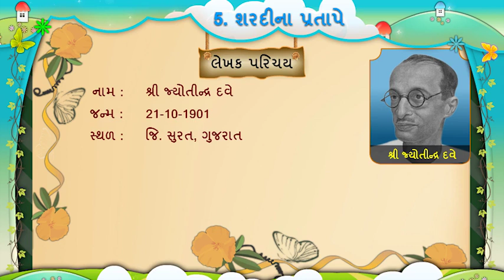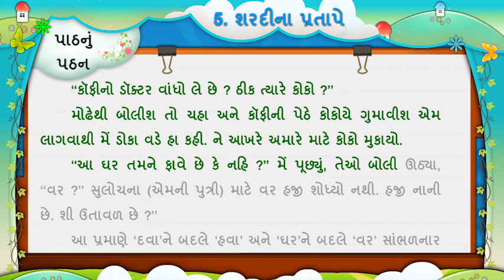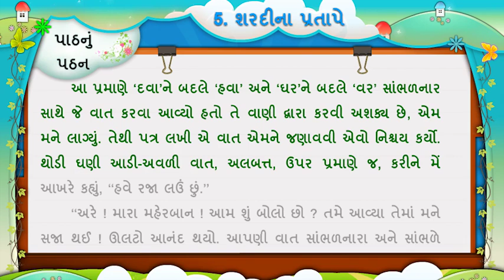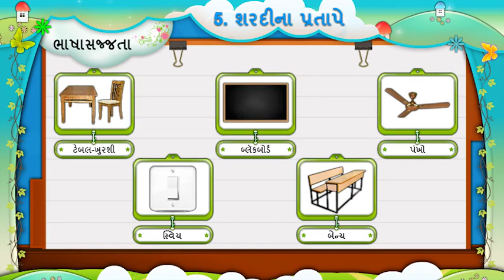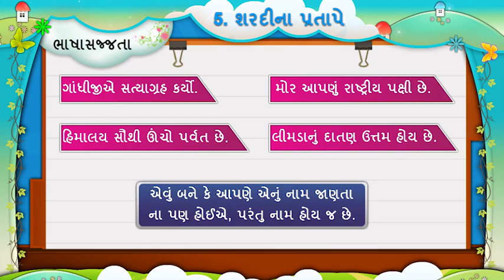STD 5 GUJARATI SAM 1 UNIT 5 SHARDINA PRATAPE શરદીના પ્રતાપે